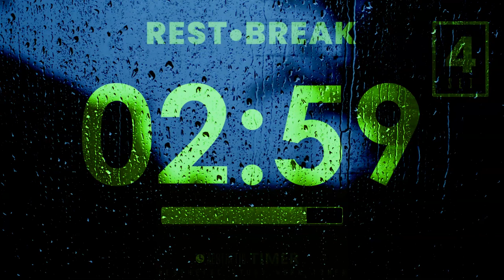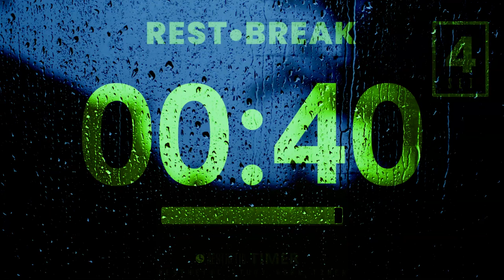4 Hour Focus Study Timer, Pomodoro 45/15, Rain Sounds Ambience ASMR, 뽀모도로 빗소리, ポモドーロ タイマー 雨音, 番茄工作法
45/15 Pomodoro rain sounds ASMR study timer with 45 min study and 15 min breaks to help you focus on study.  Use the 45-minute Pomodoro technique study timer with soothing rain sound ambiance with no music to help you manage time and increase productivity.

📌 Study Tip
▪️ Unlock Long-Term Memory, Not Short-Term Stress: Spaced repetition is your friend! Don't try to cram everything in one go. Use this timer for focused study, then come back to review the material in shorter bursts over time. This will help you remember information for the long haul, not just the next day's test.

4 Hour Focus Study Timer, Pomodoro 45/15, Rain Sounds Ambience ASMR, 뽀모도로 빗소리, ポモドーロ タイマー 雨音, 番茄工作法.

⏰ 공부할 때 듣기 좋은 45/15 뽀모도로 빗소리 공부 타이머, 45분 공부, 15분 휴식.

포모도로 기법. 포모도로 45/15, 빗소리 ASMR, 45분 공부/학습, 15분 휴식이 포함된 4시간 집중 학습 타이머. 뽀모도로 테크닉 45 15, 무음, 4시간 뽀모도로 뽀모도로 공부법 타이머.

ポモドーロ・テクニック. Pomodoro 45/15、雨音ASMR、45分勉強/学習、15分休憩を含む2時間集中学習 勉強 タイマー。ポモドーロテクニック 45 15、2時間 ポモドロテクニックタイマー.

🖼 Image by Aleks BM from Pexels

What is the Pomodoro Technique?  The Pomodoro Technique is a time management method developed by Francesco Cirillo in the late 1980s. The technique uses a timer to break down work into intervals, traditionally 25 minutes in length, separated by short breaks.

There are six steps in the 45/15 Pomodoro technique used in this timer:

1) Decide on the task to be done.
2) Set the timer to 45 minutes.
3) Work on the task.
4) End work when the timer rings and put a checkmark on a piece of paper.
5) If you have fewer than four checkmarks, take a short break (15 minutes) and then return to step 2; otherwise continue to step 6.
6) After four sets, take a longer break (25–40 minutes), reset your checkmark count to zero, then go to step 1.

4 Session 45/15 Pomodoro Rain Sounds Study and Work Timer Timestamp

0:00:00 Introduction
0:00:03 1st Study & Work Session
0:45:03 1st Break
1:00:03 2nd Study & Work Session
1:45:03 2nd Break
2:00:03 3rd Study & Work Session
2:45:03 3rd Break
3:00:03 4th Study & Work Session
3:45:03 4th Break